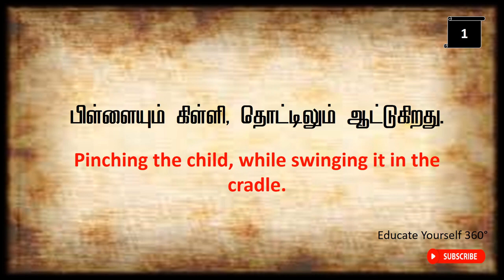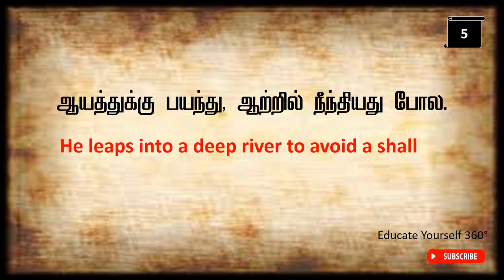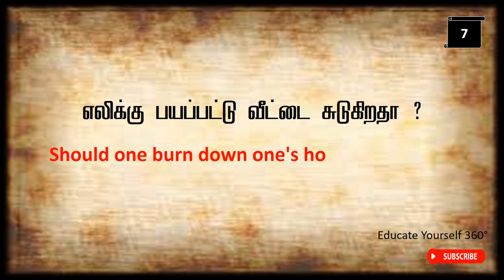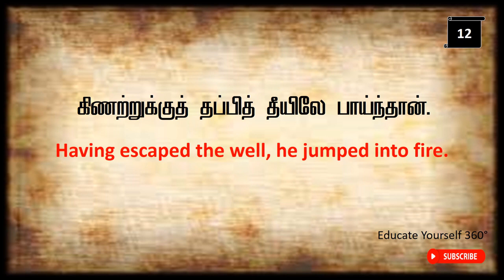தமிழ் பழமொழிகள் | Tamil Proverbs in Tamil and English | Palamoligal in Tamil to English Proverbs